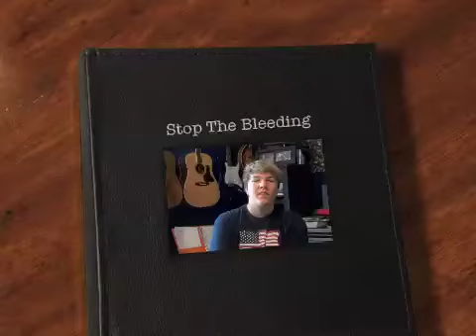Stop The Bleeding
Check out Trevor's video about Hemophilia.  Please share it with others to create awareness about Hemophilia